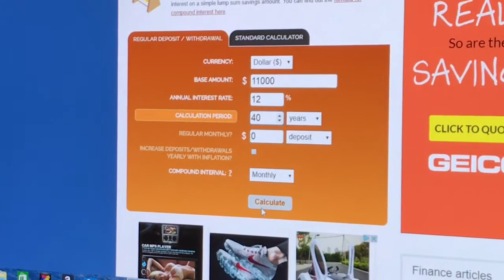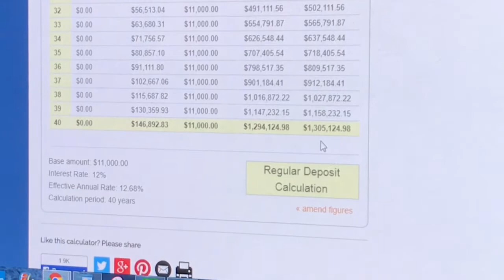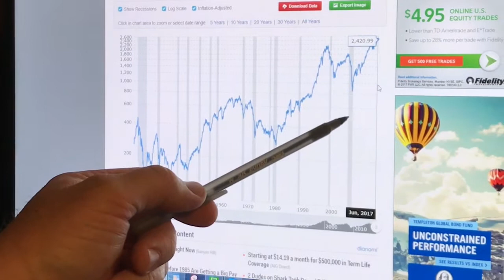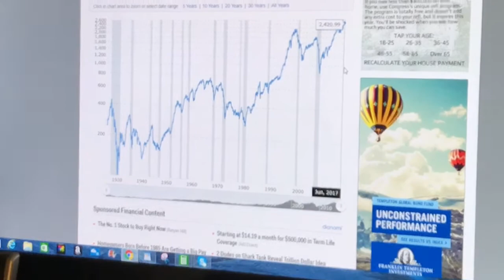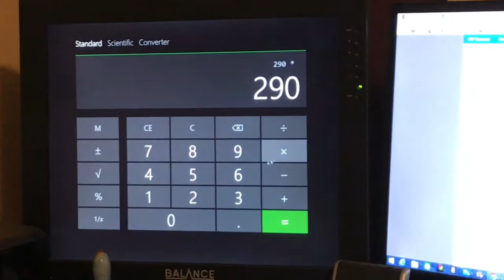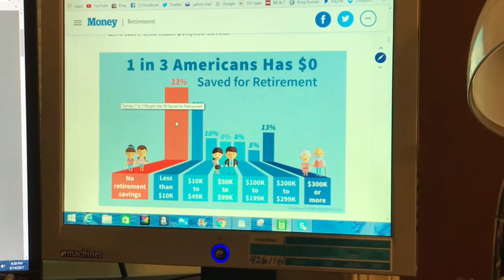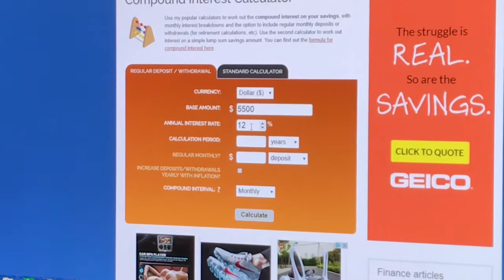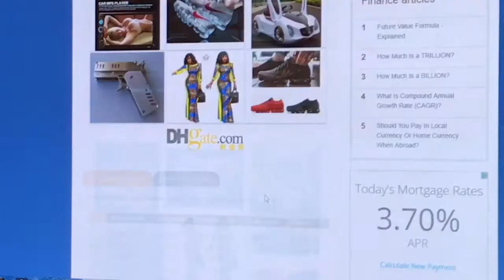Attention Millennials!!! How to become a Millionaire. Start the ball rolling NOW!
Etsy Store (items we make & design)
Amazon Store Front (items we recommend)
Official MHB T-Shirt

Personal Body Makeover
Money Lessons 101
🔗 TOOLS or PRODUCTS mentioned in this video:

☕ Buy Nate & Me a Coffee!
Enjoying the content? Every little bit helps keep these videos coming.

The information provided by MintHillBilly is for educational and entertainment purposes only. Due to factors beyond my control, I cannot guarantee against unauthorized modifications, misuse, or improper application of the information presented. No content in this video creates any express or implied warranty or guarantee of any particular outcome. I assume no liability for property damage, personal injury, or any other loss resulting from the use of the information shared. Viewers should always follow proper safety protocols when working with power tools, electrical equipment, blunt instruments, chemicals, lubricants, automotive lifts, lifting tools, jack stands, or any other tools or equipment shown or referenced in this video. Any injury, damage, or loss resulting from the use or misuse of these tools, equipment, or information is solely the responsibility of the user and not MintHillBilly. Additionally, while I am a certified financial coach, my advice is for general educational purposes only and should not be considered personalized financial, investment, tax, or legal advice. Always consult a qualified professional before making financial decisions. By watching this content, you acknowledge and accept full responsibility for your own actions.